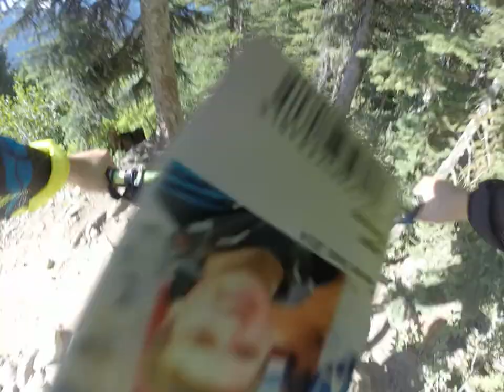Logan Plemons - Whistler BC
Crashes pretty good at the end